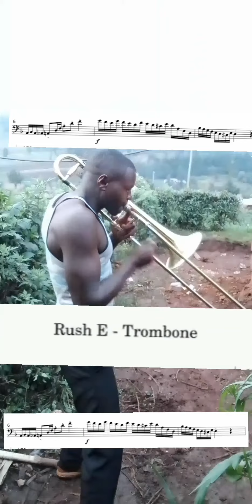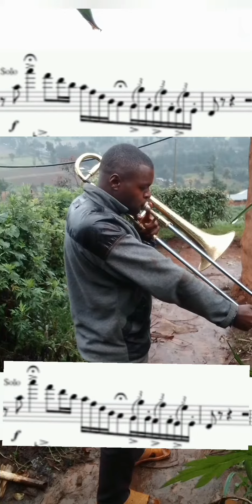Hotest trombone music so far this year ..Rush E ,Triple tonguing and more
for more info you can call or WhatsApp butenyi and also you can support this talent ,thanks a lot for your support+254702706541 or email F.B anthony music youtube brass trendingvideo trombone africa ‎@trombonetimo  ‎@adriancadar4622  . got talent